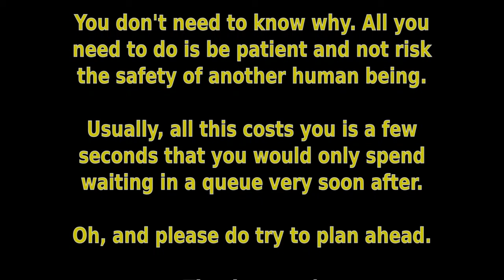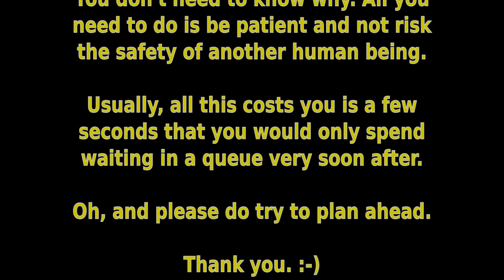MT60VVY - Arrogant Ignorant Horn Blower @GMPTraffic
I hate to stereotype, but ...